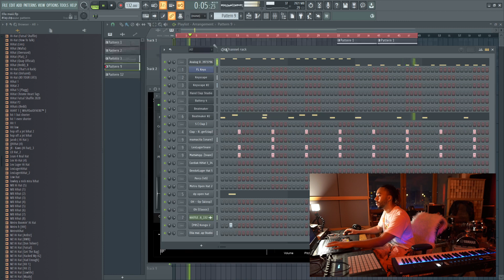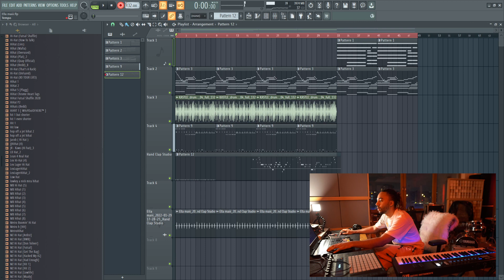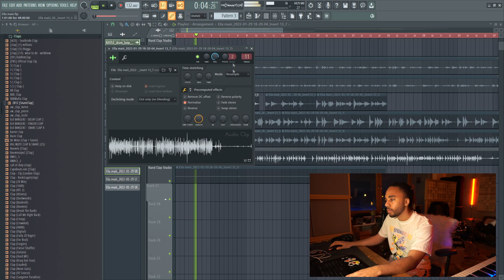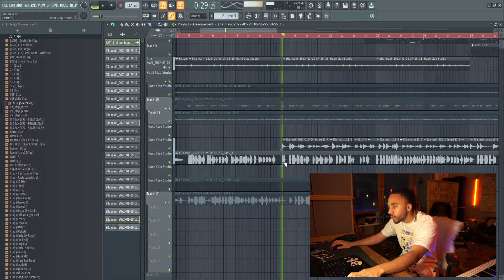Working on my Album EP 04